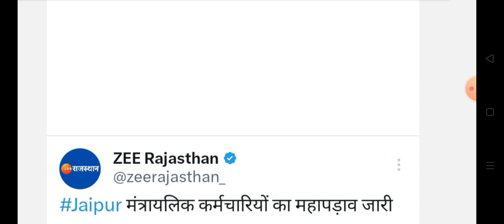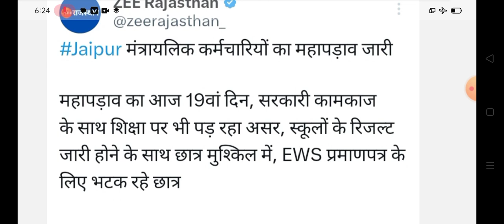राजस्थान मंत्रालयिक कर्मचारी महापड़ाव बड़ी खबर || Rajasthan mantrialyik protest news today 2023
Rajasthan ministerial karmchari latest update today may 2023
Rajasthan ministerial karmi Jaipur protest news